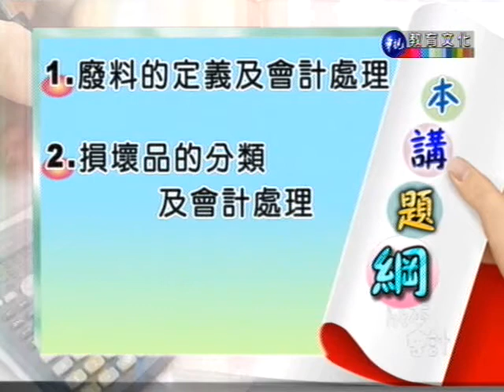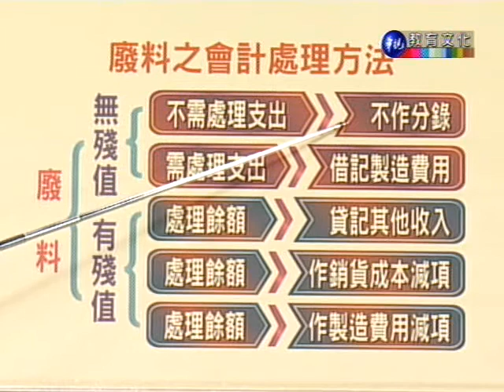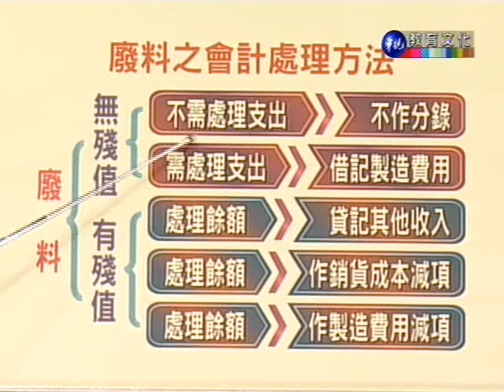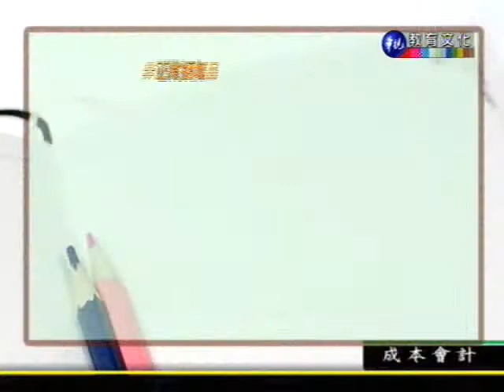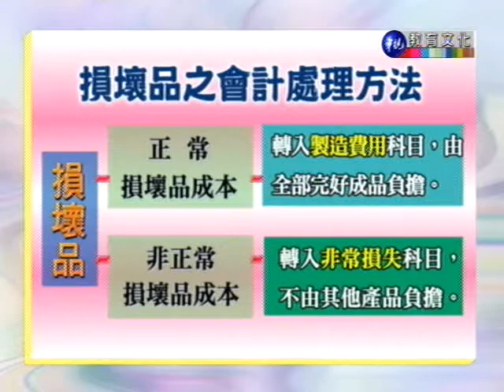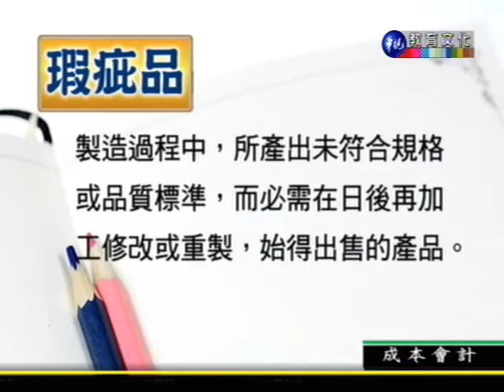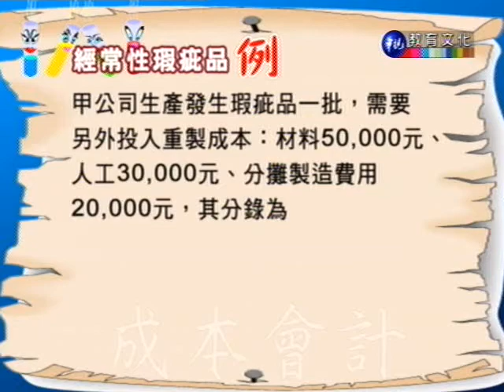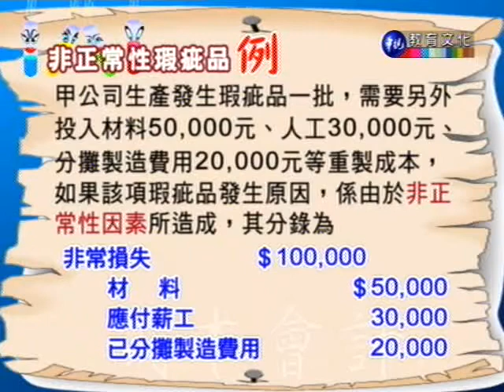成本會計（上）_第10講